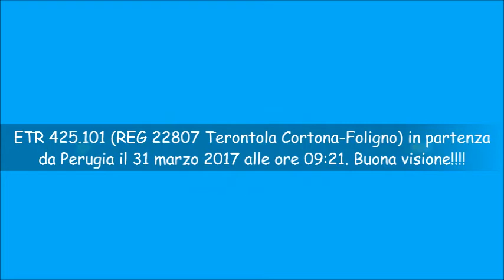Nuovo Jazz sui binari della Foligno-Terontola a Perugia il 31 marzo 2017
Partenza dalla stazione di Perugia del treno REG 22807 Terontola Cortona-Foligno oggi effettuato da uno scintillante nuovo Jazz: si tratta dell'ETR 425.101 che qui vediamo in uscita da Perugia ripreso da una stradina vicino alla ferrovia a pochi passi dalla stazione. Vi auguro una buona visione. Alla prossima!